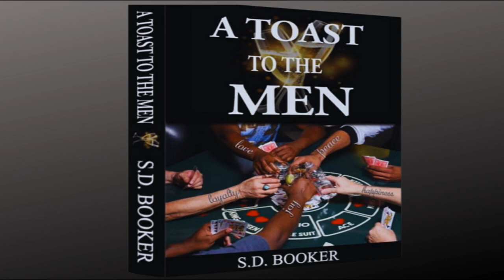BEWARE Of Energy Vampires and Opportunists Up Ahead!!